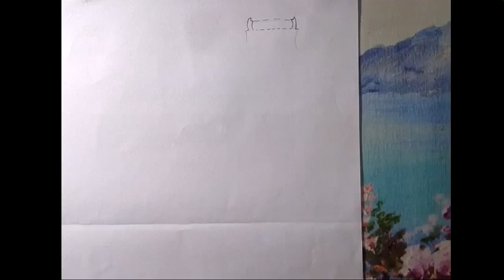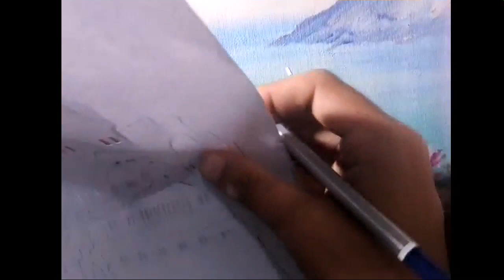papercraft pop-up paper craft architecture of Himeji castle